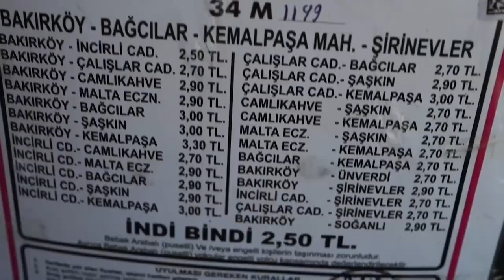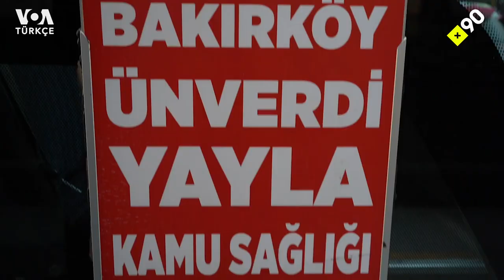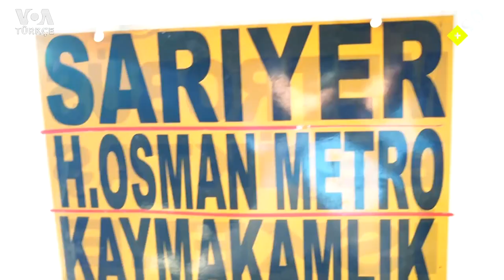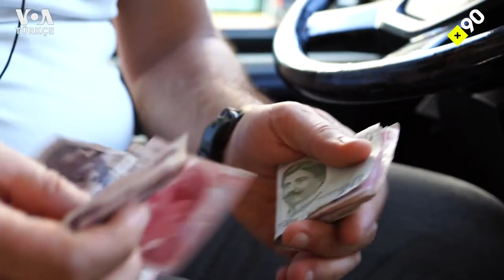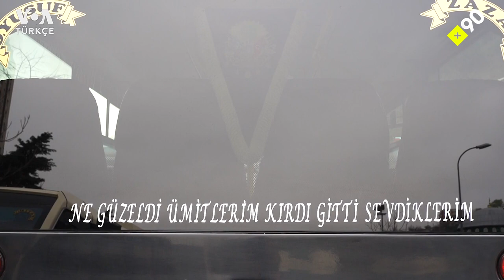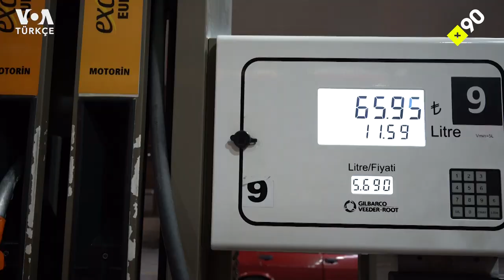İstanbul'da minibüsçü olmak: "Şoför Bey, ne zaman yürüyeceksiniz?"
İstanbul'un dört bir yanında çalışan minibüs hatları, kent ulaşımının vazgeçilmez parçalarından biri. İstanbul Minibüsçüler Odası'na kayıtlı 6 binden fazla minibüs bulunuyor.

Hayat hikayesini biraz daha yakından dinlediğimiz Şirinevler-Bakırköy hattında çalışan minibüs şoförü Edip Erbek ve konuştuğumuz diğer minibüsçüler, her gün milyonları taşıyan şoförlerden bazıları.

Videomuzda şikayetlerini dile getiren minibüsçüler, en çok da yolcuların sabırsız olmalarından rahatsızlık duyduklarını söylüyorlar. Diğer taraftan öz eleştirilerini de yapan minibüsçüler, İstanbul'da eski dolmuşçuluğun kalmadığını ve yolcuların gözünde hiçbir değerlerinin olmadığını belirtiyorlar.

Minibüsçüler, yolcu ve trafikteki diğer sürücülerin sıkça şikayet ve eleştirilerine kendi bakış açılarından yanıt verirken, her gün karşılaştıkları sorunları +90'a anlattılar.